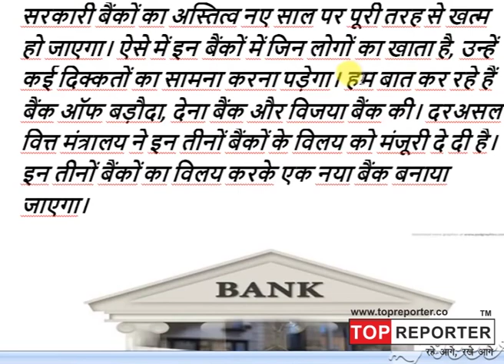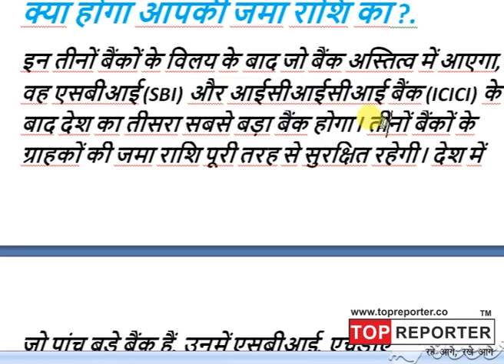नए साल से देश के इन तीन सरकारी बैंक होने जा रहे हैं बंद